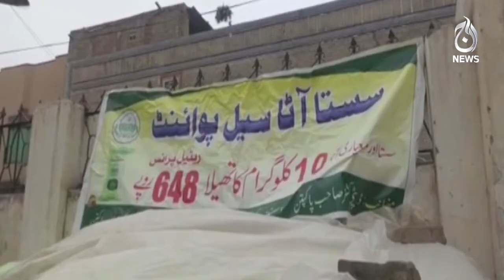Problem of flour became serious in Arif Wala - Aaj News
Aaj TV Official:
shorturl.at/iBDNX